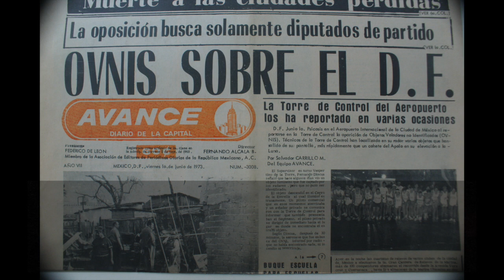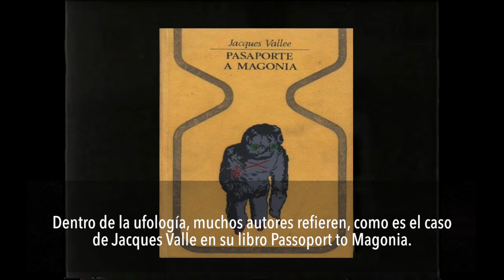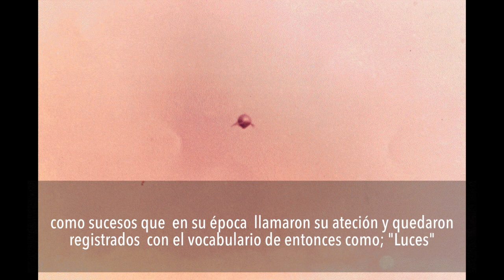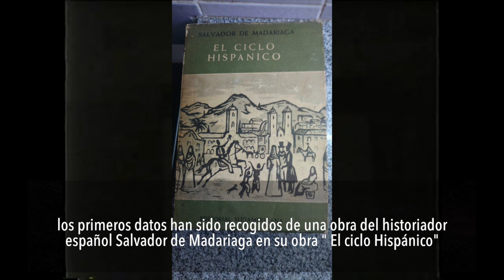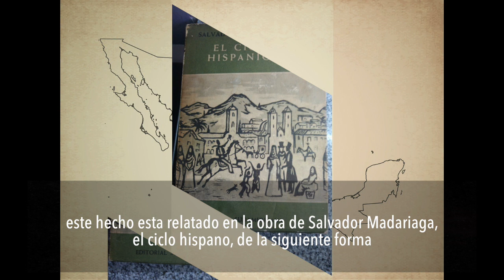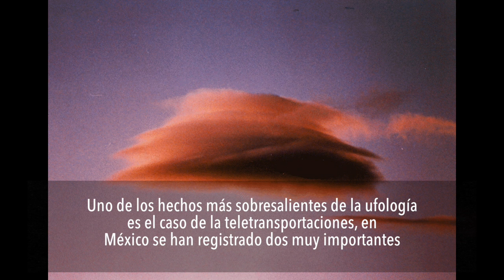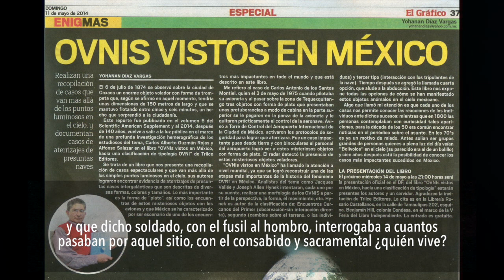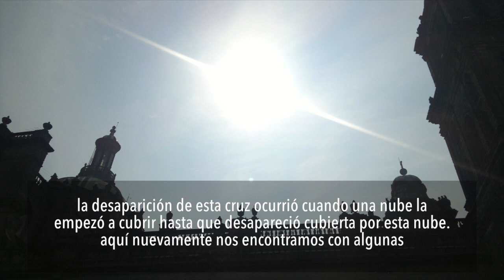UFOLOGÍA EN MÉXICO PARTE I MUFON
Este vídeo corresponde a mi presentación realizada en el Simposio Internacional del año 1996 que se llevó la MUFON en Carolina del Norte EUA. Esta primera parte se refiere a los eventos que vistos al presente se podrían clasificar con observaciones "OVNIs". Este video ya se había subido anteriormente pero solo en su versión en inglés, aquí se ha subtitulado en español, a petición de algunas personas que me lo han requerido, con mucho gusto se los presento nuevamente. Tengo la satisfacción de haber sido el 1er mexicano que se presentó en este prestigioso simposio. Se continuará en una II parte.